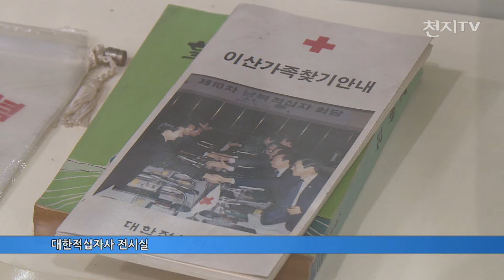남북 적십자, 이산가족 생사확인 의뢰서 교환 [천지TV]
[천지일보·천지TV=오동주 기자] 남북 적십자는 8.15 광복절을 계기로 다음달 열릴 이산가족 상봉 행사 준비를 위해 오늘(3일) 판문점에서 이산가족 생사확인 의뢰서를 교환합니다.

대한적십자사(한적) 관계자는 오전 9시 서울 종로구 한적 본사에서 남측 이산가족 생사확인 의뢰서를 들고 판문점으로 출발했습니다.

의뢰서에는 2차 후보에 선정된 250명이 담겼으며, 이중 생사가 확인된 최종 명단 100명을 다음달 4일 교환 할 예정입니다.

앞서 남북은 이산가족 상봉 행사를 8월 20~26일 금강산에서 개최하기로 합의했습니다.

(영상취재/편집: 오동주 기자)